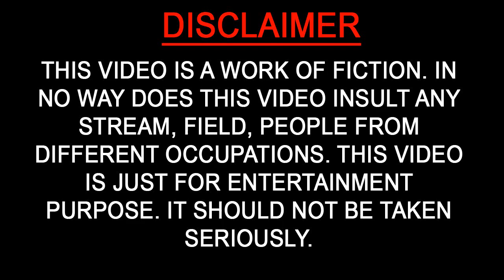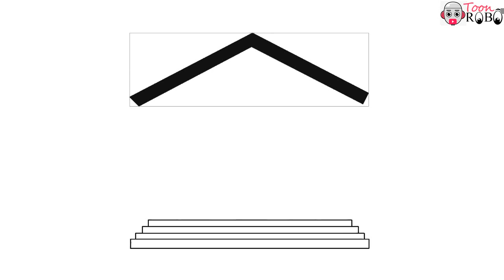bank drawing for kids - how to draw bank drawing for kids step by step easy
How to draw bank drawing for kids - how to draw bank drawing for kids step by step easy is a drawing tutorial provided for kids to learn drawing easily.